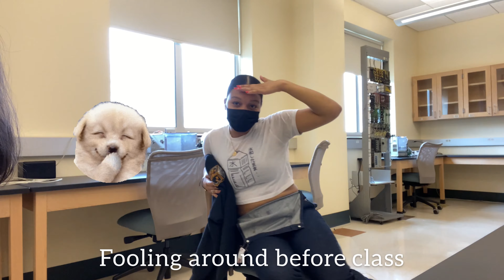Vlog VII | Made Some Memories | Katie Evers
Hello! It's been a while. Hope everyone is doing good! The last couple of weeks I've been stressed with school, but I'm almost done. I'm just trying to make it through. Hung out with some friends, worked, and made some memories! Enjoy!